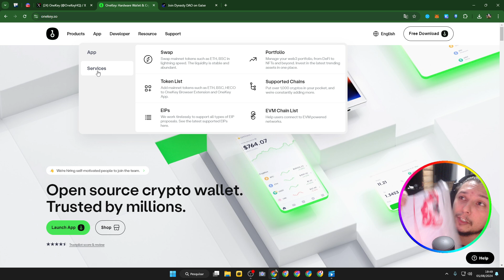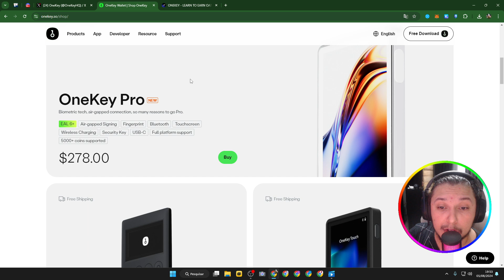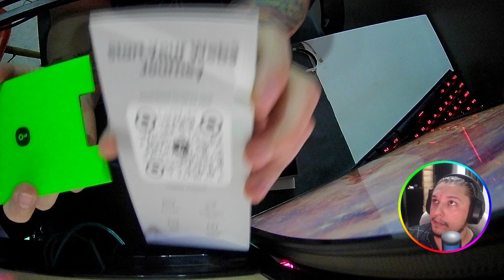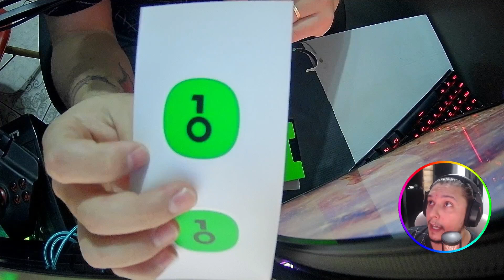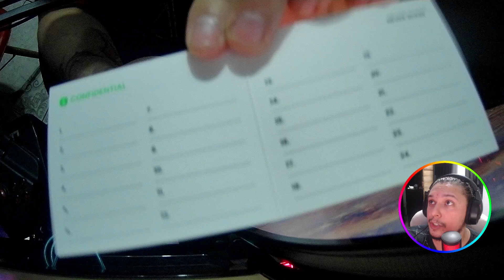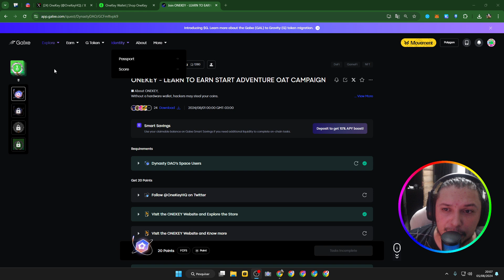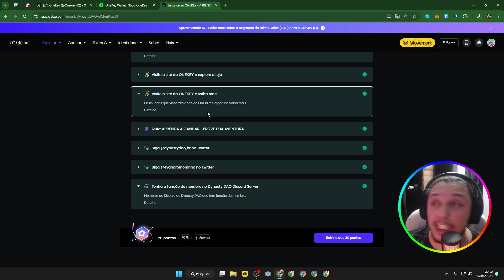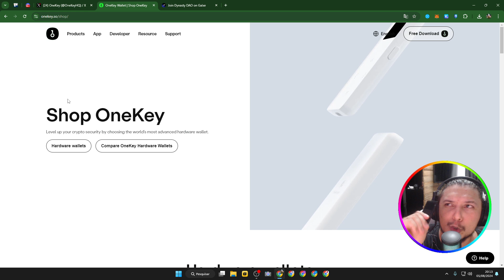Learn to Earn com a ONEKEY Unboxing incrivel Hard Wallet com Sorteio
@OneKeyHQ Hard Wallet Classic 1S

• Entenda tudo sobre a Jogador WEB3 Iniciante guias passo a passo e noticias...

🟥 SOBRE ESTE VIDEO:

Neste video você vai ver o unboxing completo da Hard Wallet OneKey e tambem tudo sobre o nosso Learn to Earn para participar do nosso sorteio de uma nova Hard Wallet

🔮 Capítulos:
00:00 Unboxing ONEKEY incrivel Hard Wallet com Sorteio no Learn to Earn
01:00 Unboxing ONEKEY incredible Hard Wallet with Draw on Learn to Earn

Grande abraço,

kaTcHuca